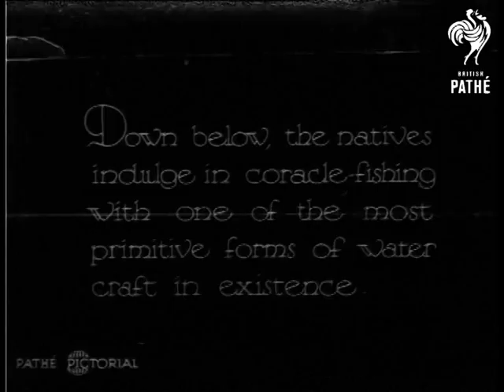Baghdad And Beyond (1932)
No title.  Baghdad.  L/S of steam train moving towards the camera.  Various shots of crowds of people at the railway station preparing to board the train.  Camera pans across men preparing to board.  One man stands and stares into the camera.  High angle shot of crowds milling around.  "We managed to get a picture of a "Tamash" or fete.  This is a wild kind of war dance by the recruits for the Arab levies."  L/S of the wild dance taking place.  Men fall over and are picked up again.  "The finished article."  Iraqi soldiers stand to attention.  Various shots of soldier's drills.  They look left, right, march, present arms etc.  "Seventy miles from Baghdad we reached the famous Hindiyeh Barrage, a British feat of engineering."  Panning shot of the installation.  "Down below, the natives indulge in coracle-fishing with one of the most primitive forms of water craft in existence."  High angle shot of several coracles being rowed on the river.

Note: cataloguing this on machine with a fault - cannot modify the lamp so difficult to see certain shots.
 FILM ID:1006.27